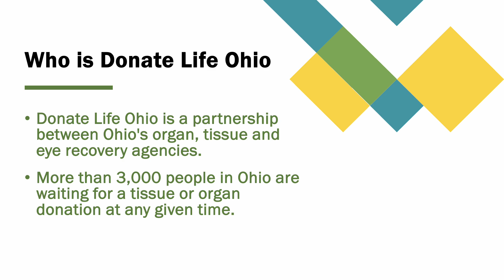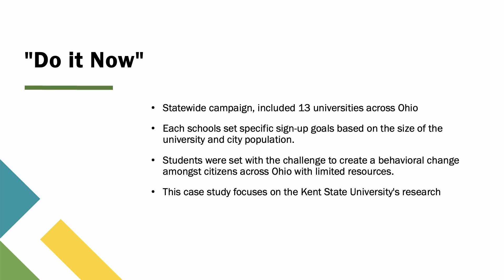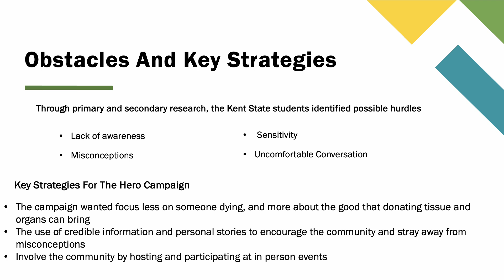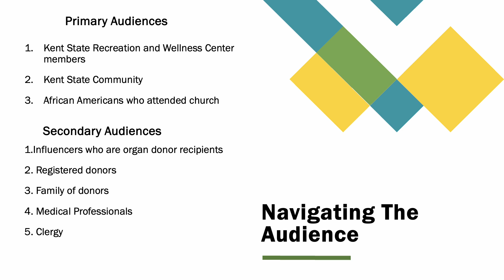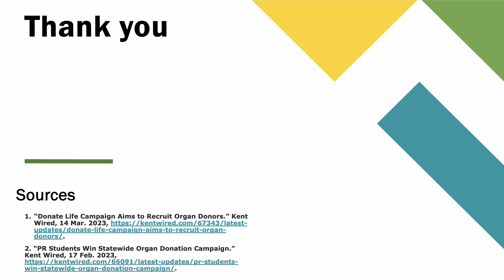Donate Life Ohio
Amazon Storefront

And do not forget " You can never be overdressed or overeducated" - Oscar Wilde✨

Greetings everyone I am a 20 year old,  sophomore in college. I enjoy curls , fashion and lifestyle. I hope you enjoy and your support is greatly appreciated.

Snapchat Alwaysamayaa